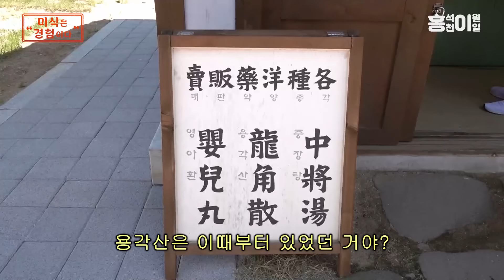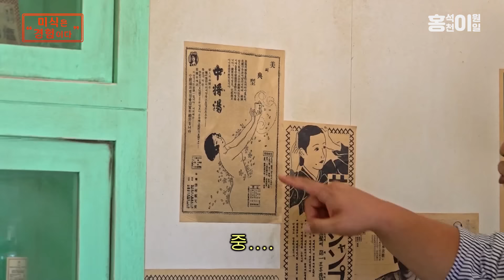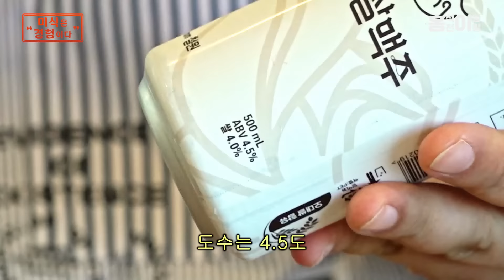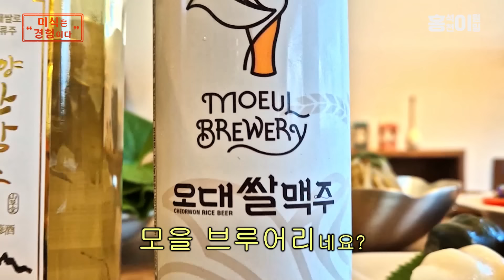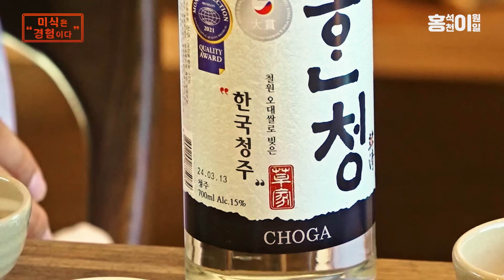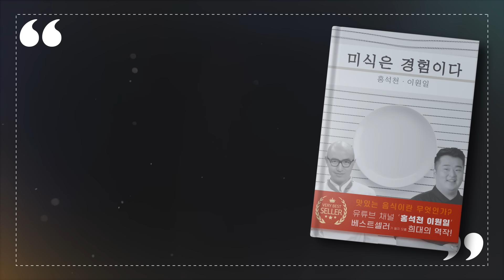술박사 이원일의 전통주 특강 / 술맛 밥맛 오대쌀이 다했다 (만취 주의)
*본 영상은 철원군청의 제작지원을 받았습니다

*오프라인상으로는 철원 '오늘의농부'에서 구매하실 수 있습니다